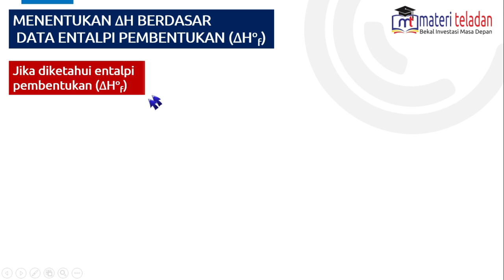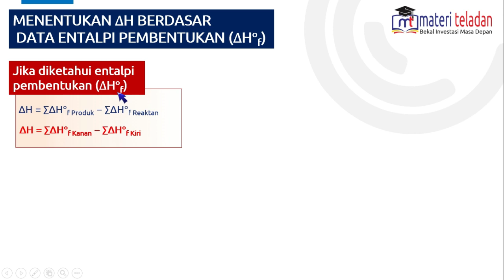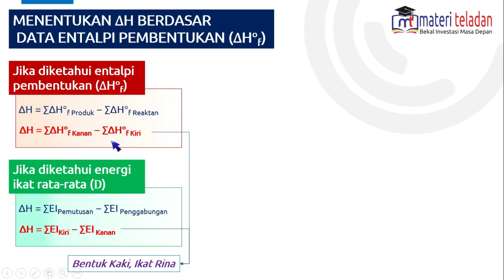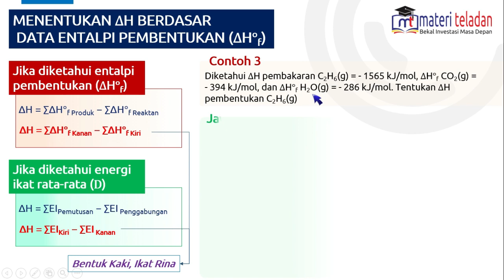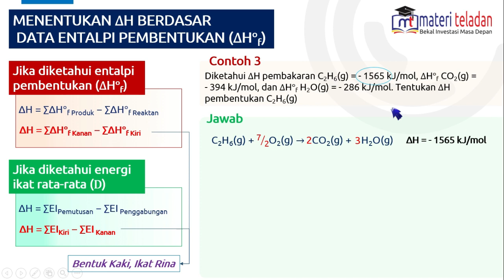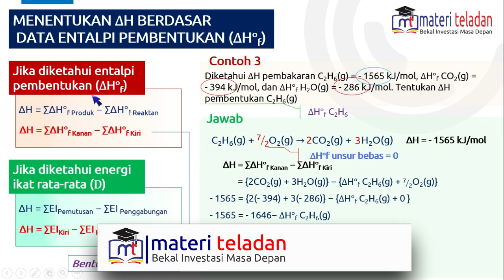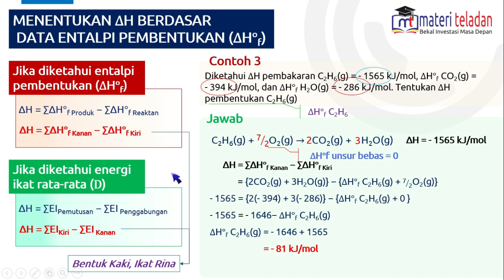Menentukan Perubahan Entalpi dari Data Entalpi Pembentukan Kimia Kelas 11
Untuk menentukan perubahan entalpi berdasarkan data entalpi pembentukan dapat dihitung dari jumlah entalpi pembentukan kanan dikurangi entalpi pembentukan kiri.
H reaksi = H produk - H reaktan
H reaksi = H kanan - H kiri